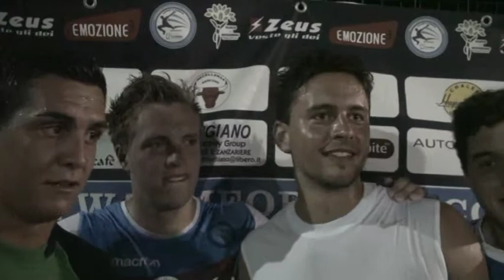Il Mondiale, Messico vs Germania